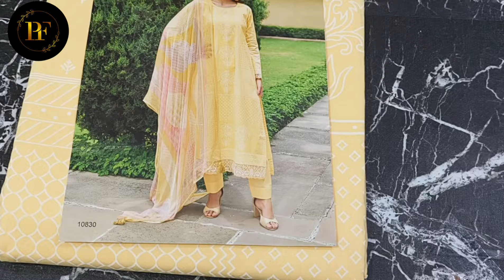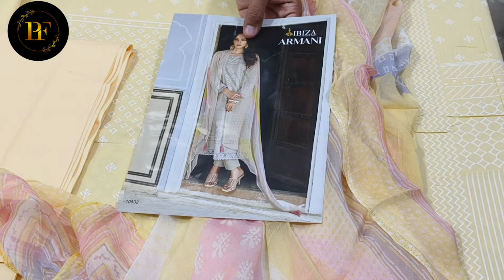New collection 📢आपकी पसंद के कॉटन सूट ❤️ girlish pattern/ hurry up/order now/9034838130/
new collection

cotton suit ...mal mal cotton fabrics

🔹Order on Whatsapp only message (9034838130)No calls 🚫📞 please
(हमारा शेड्यूल बहुत बिजी रहता है जी फोन नहीं उठा पाएंगे आप व्हाट्सएप कर दीजिए आपको जवाब जरूर मिलेगा। )

cotton fabric black
cotton fabric
digital print fabric
cotton jaipuri print
jaipuri print cotton saree
cotton jaipuri print kurti
cotton jaipuri print kaftan
cotton jaipuri printed kurta
jaipuri printed cotton fabric
jaipuri print cotton suits
jaipuri cotton printed nighties
jaipuri printed cotton dress materials
jaipuri cotton printed kurtis wholesale
jaipuri printed cotton double bedsheet
jaipuri print cotton nighty
jaipuri print fabric cotton
jaipuri print cotton palazzo
print jaipuri cotton
cotton printed jaipuri bed sheet
jaipur cotton block print blouse
jaipur cotton block printing
jaipuri cotton printed fabric
jaipur cotton print fabric
jaipuri print in cotton
cotton jaipur printed suits
jaipuri cotton prints
cotton prints jaipur

ग्राहक की संतुष्टि हमारा प्रथम उद्देश्य है आपके द्वारा मिल रहा सहयोग के लिए हम सदैव आपके आभारी रहेंगे ।

Worldwide shipping available. We accept online payments via PayTm, Google Pay, PhonePe, Bank Deposit, Bhim UPI.